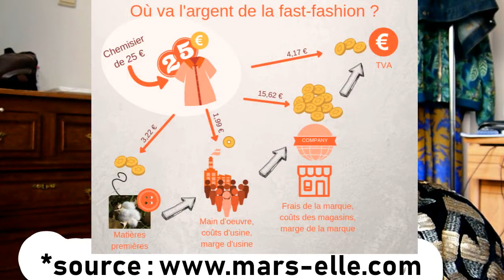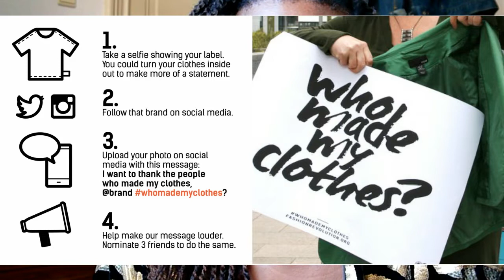FASHION REVOLUTION WEEK#2 - ÉPISODE 1 * BOYCOTTER LA FAST FASHION *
Hello,

Je m'appelle Marianne, créatrice de contenu. Pour en savoir plus, voici mon site internet

Cette année, je reprends pour la 2ième fois La Fashion Revolution Week qui a lieu du 22 avril au 28 avril 2019.

J'ai toujours besoin de soutien ! Prends soin de toi, bye